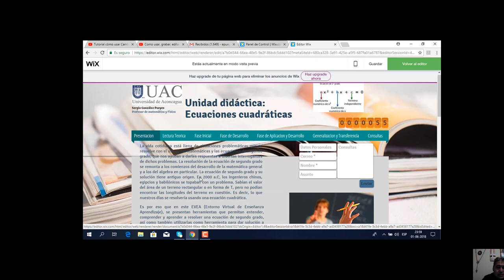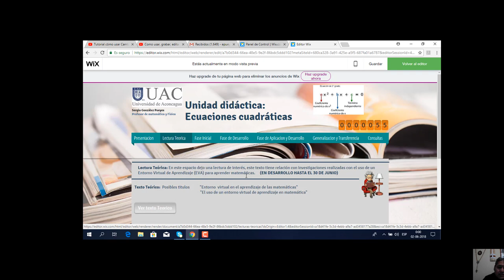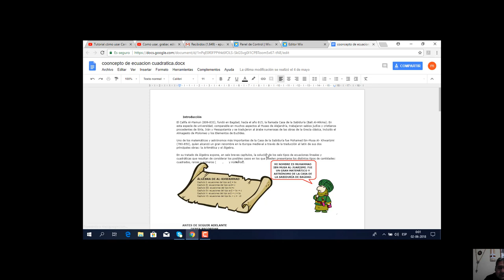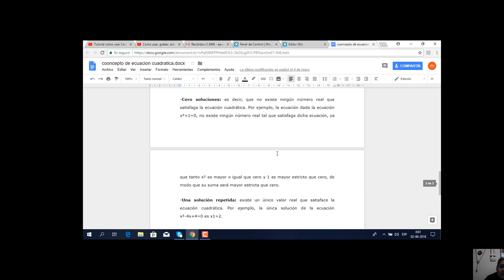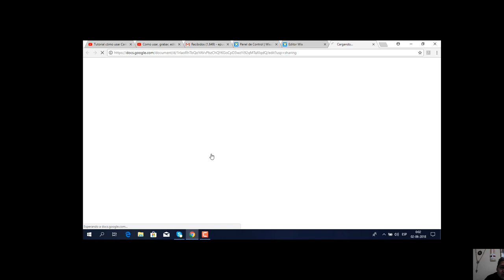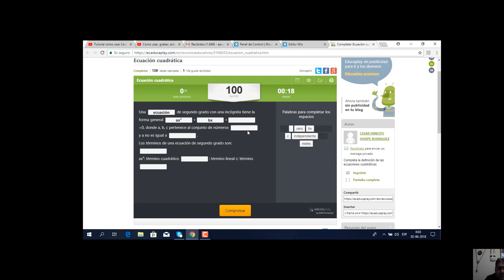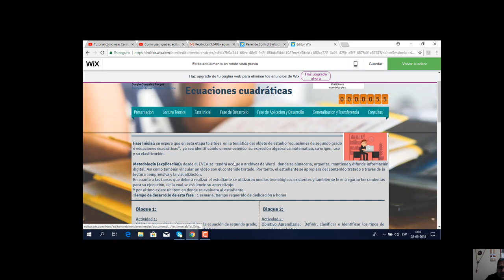Ecuaciones cuadráticas, por el docente Sergio González, UAC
Máster MUTAE